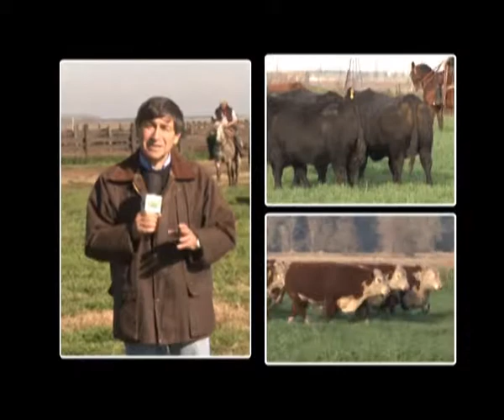Miércoles 27 de Agosto de 2014 B2